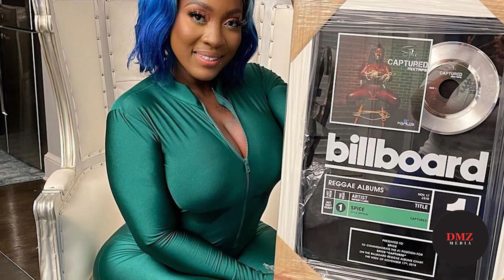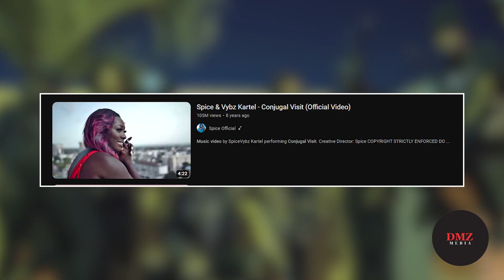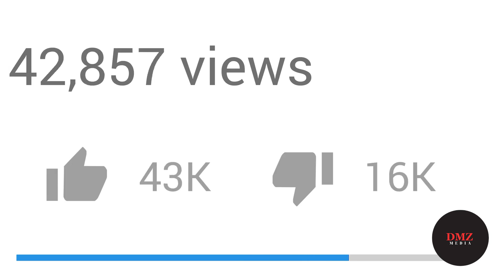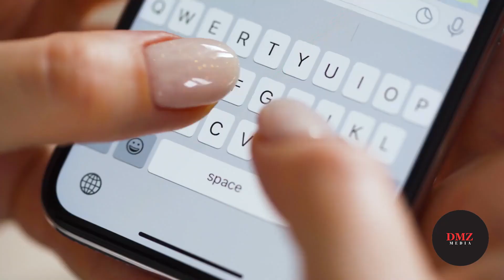Biography of Spice | Her LifeStory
🎤 Biography of Spice: The Queen of Dancehall 🎤

🔥 Overview: Dive into the extraordinary life of Jamaica's most iconic dancehall artist, Spice. From her humble beginnings in Portmore to her rise as the Queen of Dancehall, this biography video takes you on a thrilling journey through her incredible career, struggles, and triumphs.

🎵 In-Depth Exploration: Explore Spice's early life, her passion for music, and the challenges she faced on her way to stardom. Discover the inspirations behind her chart-topping hits and the evolution of her unique style that has captivated audiences worldwide.

💪 Empowering Story: Spice's story is more than just music; it's about resilience, determination, and breaking barriers in the male-dominated world of dancehall. Learn about her empowering message, advocacy for women's rights, and the impact she has made on the global music industry.

🔍 Key Highlights:

Early Life and Childhood in Portmore, Jamaica
Musical Influences and Artistic Journey
Rise to Stardom in the Dancehall Scene
Hit Songs, Albums, and Collaborations
Social Activism and Women's Empowerment
Personal Life and Behind-The-Scenes Insights
👑 The Queen's Legacy: Spice's influence reaches far beyond music, inspiring generations and reshaping the dancehall landscape. Join us in celebrating the life and legacy of this remarkable artist who continues to make waves and empower others through her music.

🎉 Join the Conversation: Share your favorite Spice moments, songs, and what her music means to you in the comments below.

Let's celebrate the greatness of Spice, the Queen of Dancehall, together!